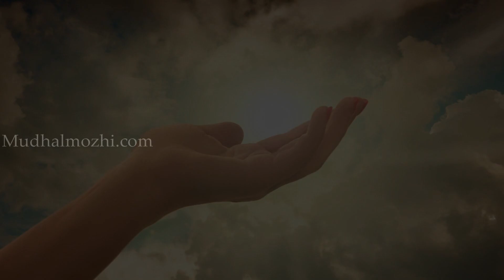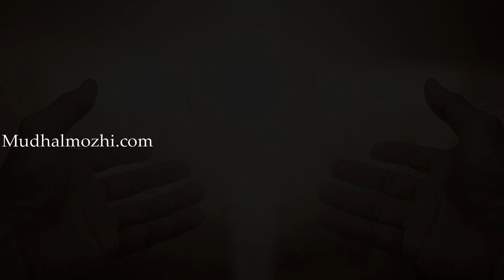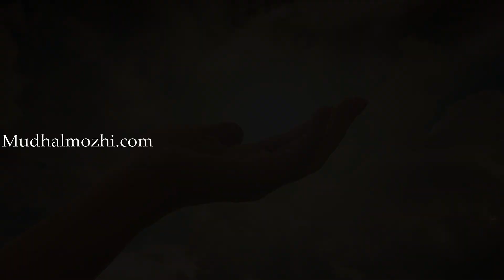முழுமையான வெற்றிக்கு வழி காண்பது எப்படி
Aanmegathil ariyavendiya visayangal arivom
How to meditate and vasi yogam
thiyanam seiyum murai matrum vilakam

Sithargalin varalaru and jeeva samadhi
kundalini and thirdeye secrets in tamil
Life changing motivation speech Tamil
Vaalvai maatrum video padhivu in tamil
18 sithargalin thagavalgal arivom
kollimalai/sathuragiri malai thagavalgal